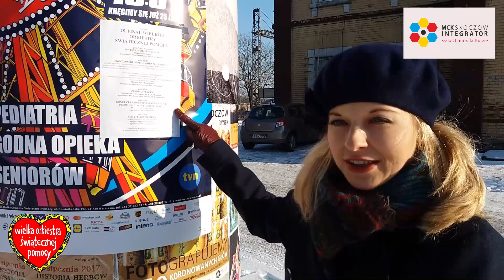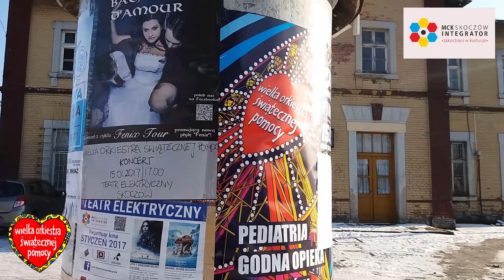🔜25. Finał WOŚP i „Światełko do nieba” nad Kaplicówką / 2017.01.15, Wzgórze Kaplicówka, Skoczów